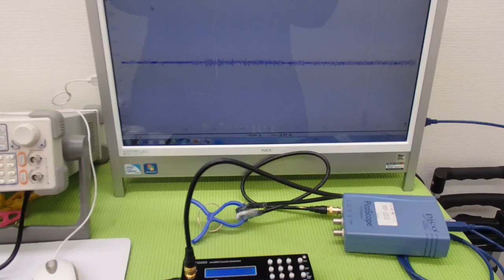オリジナル超音波実験 （超音波システム研究所 ultrasonic-labo）